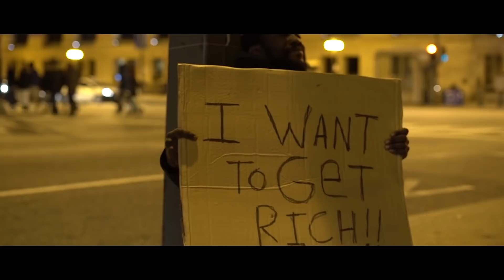A Diamond Ft TrenchMoBB - "Flex Talk" (Official Video)